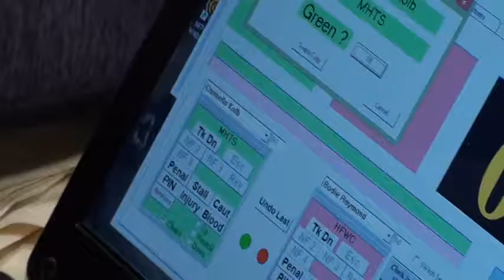50 lbs D2 OAC MJ District Kolb vs Raymond